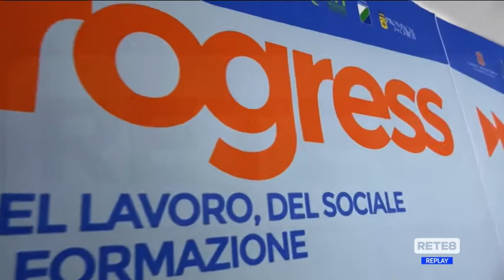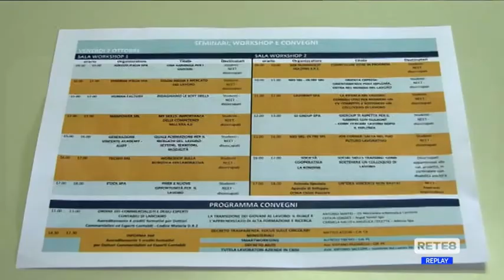Lancianofiera - Progress, la fiera del lavoro